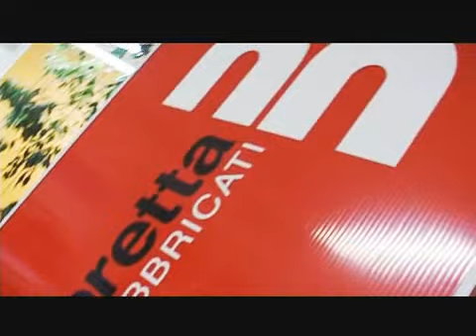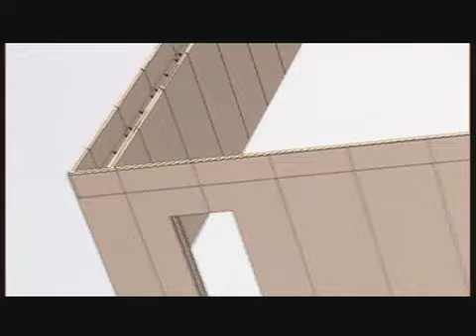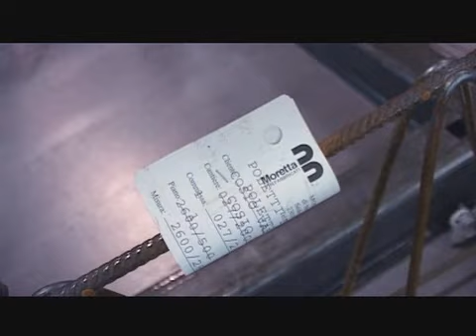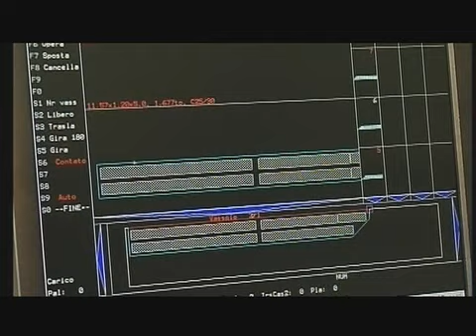Video istituzionale Moretta Prefabbricati - TPStudioTV regia T.Pellegris